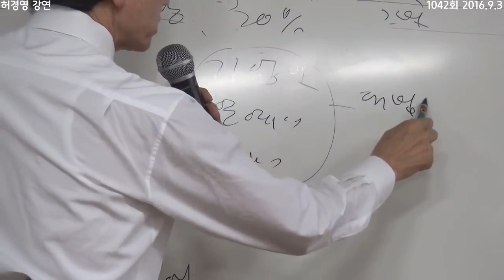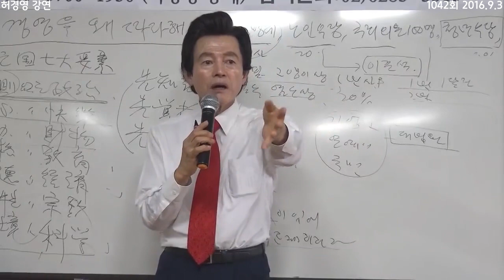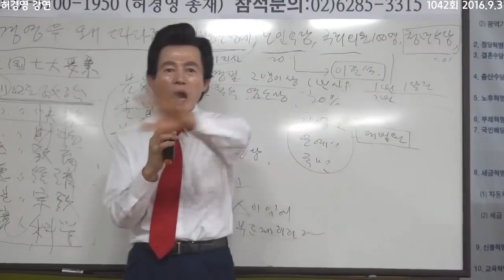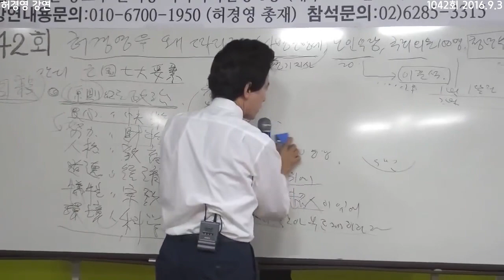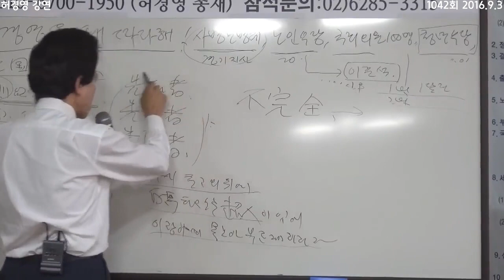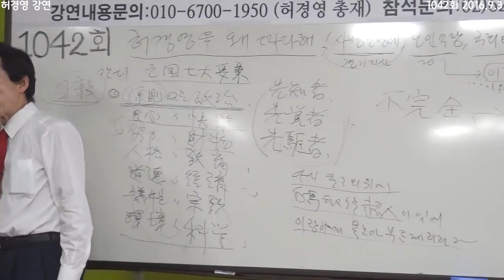대법원 판결과 무죄추정의 원칙을 어기는 자들 .... -허경영-